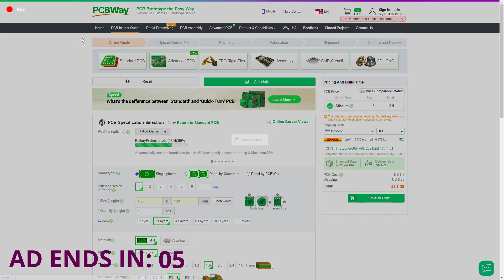PCB Toner Transfer With Consistent Results | PCB from PCBWAY.com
Make homemade PCB with toner transfer method. Better toner transfer quality with modified laminator.

In this project video I share with you how I modified the cheapest possible off-the-shelf laminator I was able to find. Now I have machine that creates perfect toner transfers every time, with just one pass. Smallest traces on the test board are 0.25mm or 10mil.

0:00 Problem I'm trying to solve
0:30 Alternative solution to this problem
0:57 Sponsor of the video
1:20 Introducing the circuit
2:31 Safety aspects
3:40 Description of the firmware
3:57 Demonstration

The heating element stays always on, but the motor's power is being switched on and off, at 5% duty cycle, giving the board enough time to heat up properly..

This project involves mains electricity, which can be lethal. Any similar modifications you wish to reproduce, you are doing them at your own risk. That means, this shouldn't be copied by someone who doesn't have the basic understanding of safety aspects of mains powered circuits. Those who have studied this subject enough, can probably replicate the circuit with information given in the video. Therefore, I'd rather not share the board design at this moment.

Toner transfer method is popular way of creating masks for making PCBs at home. Basic idea is to print the board design using laser printer, then transferring it to the copper clad board using heat and pressure. Laminator is great way of doing the last part, but one pass doesn't heat board and toner enough for the toner to melt and transfer to the board.
The circuit I built supplies power to the roller motor only 500ms every 10s, slowing down the feed rate down to 5% speed. Based on my tests, this is sweet spot for my laminator, giving perfect results in least amount of time.